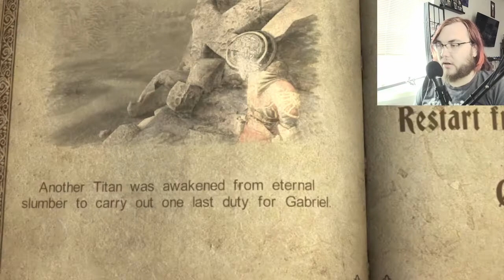Lords of Shadow- Part 20 (Land of the Dead)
Pardon the abrupt stop, but I filled up on disc space for the first time in months and the episode shortly cut off. Also, thanks to internet problems I've been having this is the third time I've tried to upload this. Fun fun.  Happy World Porridge Day.